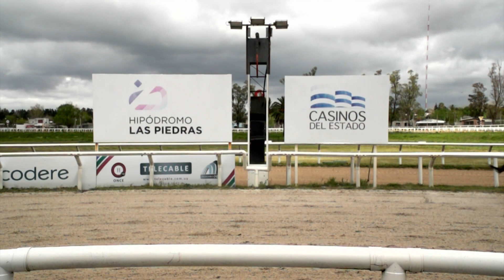05/10/2020 – Hipodromo Las Piedras – Carr 1 – ESTRELLADA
Carrera 1 realizada el dia 05/10/2020 por el premio ESTRELLADA en el Hipodromo Las Piedras